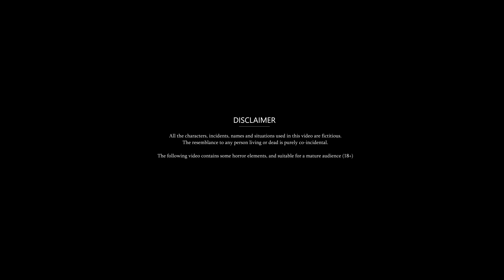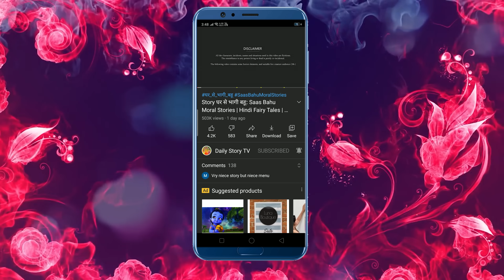चटनी चाटने वाली बहू: Moral Stories in Hindi | Saas vs Bahu | Saas Bahu Ki Cartoon Kahaniyan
दोस्तों आप हमारे चैनल पर इसी तरह की और भी स्टोरीज देख सकते हैं जैसे की Saas Bahu Ki Kahani | Fairy Tales In Hindi | Moral Story In Hindi | amir garib moral story | moral stories in hindi |  moral story saas vs bahu | bahu vs saas story in hindi | ameer vs gareeb | saas vs bahu | story in hindi | pyar wali kahaniyan | pyar wali kahani

चटनी चाटने वाली बहू: Moral Stories In Hindi| Saas vs Bahu| Saas Bahu Ki Kahani| Hindi Cartoon